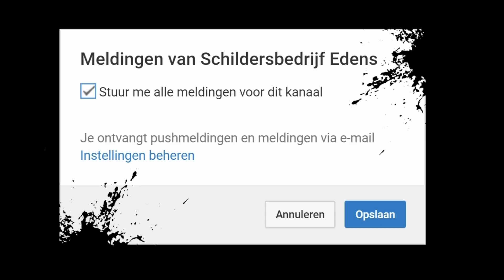TRAP SCHILDEREN OF BEKLEDEN?/ Wat is goedkoper??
Wat kan je het beste doen? Een trap schilderen of bekleden? Deze vraag krijg ik best vaak. En als ik een trap ga verven hoe kan ik dat het beste doen? Op welke manier kan ik de lijmresten van een trap verwijderen? Of denk je dat ik het beste een traprenovatie moet doen met vloerbedekking?
Daarom heb ik deze youtube video gemaakt, om je wat tips te geven of je een trap moet schilderen of dat je beter een trap kunt bekleden. Wil jij een trap zelf bekleden, dan zul je hiervoor andere tips moeten bekijken. Ik kan je alleen tips geven hoe je een trap kunt schilderen.
In deze aflevering krijg je ook te zien hoe het eindresultaat is van de trap die we in een ander filmpje hebben behandeld.

Wil je nog kleine leuke tips, dan kan je ons volgen via

trap schilderen voorbeelden
trap voor schilderen
trap verven voorbeelden
trap verven voorbereiding
trap schilderen wat voor verf
trap ontvetten voor schilderen
voorbereiding trap schilderen

trap schilderen en kitten
trap schilderen en bekleden
trap schilderen en vernissen
trap verven en lakken
trap verven en schuren
trap verven en vernissen
trap verven en behangen
trap schilderen in 2 kleuren
trap schilderen in betonlook
trap schilderen in twee kleuren
trap schilderen in wit
trap schilderen om en om
trap schuren en schilderen kosten
trap plamuren en schilderen
trap kaal maken en schilderen